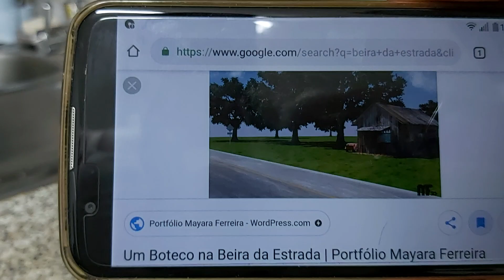Ritual efectivo con el Padre Ogum(poste en espanol farola)para obtener trabajo y abrir los caminos.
Ritual efectivo con el Padre Ogum para obtener un trabajo y abrir los caminos